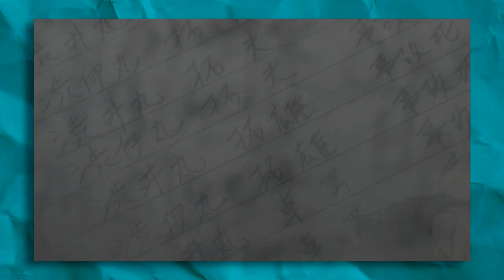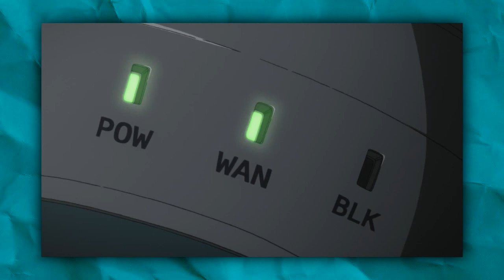TOP 5 ANIMEA ZA POCETNIKE